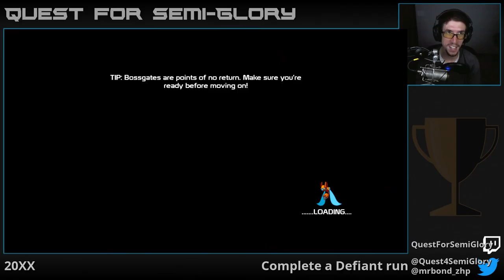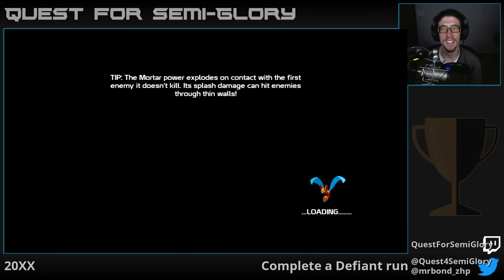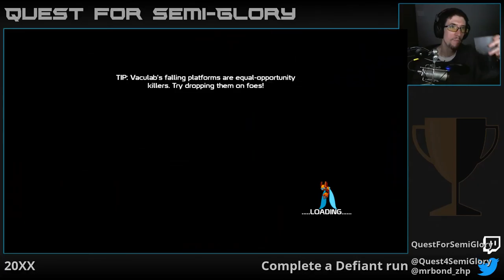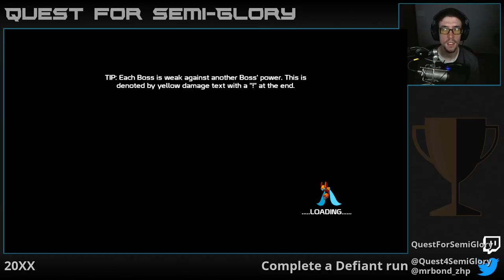Quest for Semi-Glory - 20XX, Session 3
Jump'n'slash makes his debut.  And things get harder.